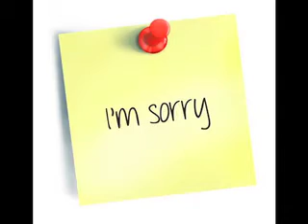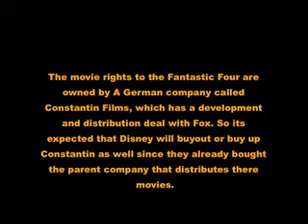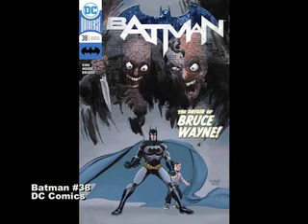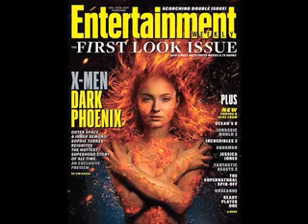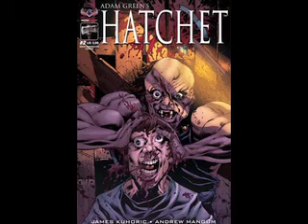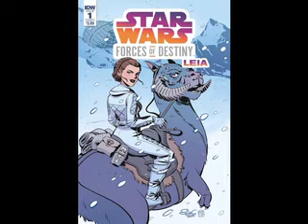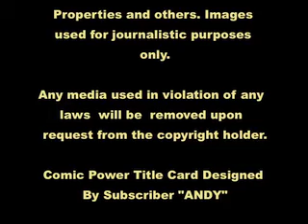New Comic Day Jan 3, 2018: Pick Of The Week Is Rogue and Gambit #1. Wicked Wednesday #99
Happy 2018. Expect another stellar year in the comic book industry with the super hero movies making more money then ever, sometimes the mainstream forgets about the comic book sources where all this fantastic sci-fi action trillers and chillers come from, but not the loyal hardcore collecting and speculator crowd as well. This week is the 99th Wicked Wednesday new comic book day report that I am doing and the first one for 2018 and Rogue and Gambit #1 take the top spot.

Strong contenders also include Batman #38 the start of a new story arc called the Origin of Bruce Wayne. A new 6 issue mini-series called the Rise of the Black Panther which explains his origin as well. Star Wars #41 drops and that series is always exciting. Valiants Secret Weapons drops its #0 issue explaining the origin of these odd ball superheroes that were deserted by Toyo Harada from the Harbinger universe!